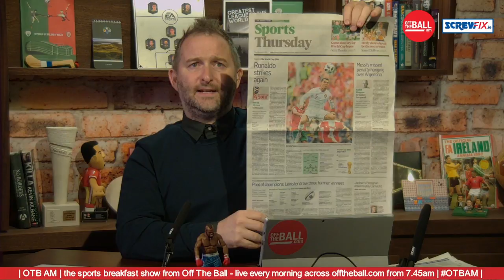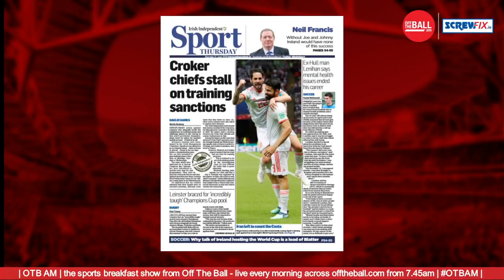The Sports Pages | Ronaldo | Spain | Brian Lenihan | Ireland | World Cup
Ger and Eoin run through the morning's sports stories as Cristiano Ronaldo gabs the headlines again at the World Cup as Spain stumble past Iran. Former Cork City player Brian Lenihan reveals his struggle with mental health issues which forced him to retire.

Brought to you in association with ScrewFix Ireland